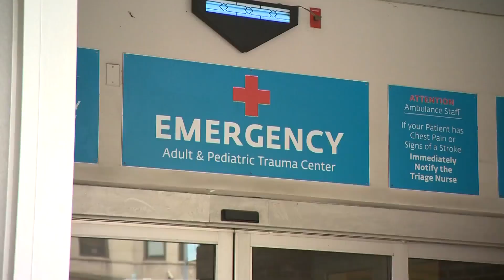Dr. Danielle Dhaliwal talks respiratory illnesses and how to avoid them this winter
Dr. Danielle Dhaliwal with the Rocky Mountain Hospital for Children, sat down with CBS News Colorado's Alan Gionet to discuss respiratory illnesses and how to avoid them.